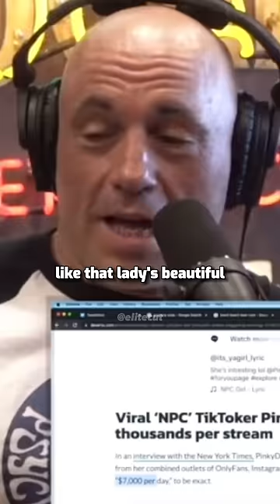Joe Rogan reacts to NPC TikToker..👀🤪 | ft. Post Malone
Joe Rogan reacts to NPC TikToker, and it's amazing! Watch as Joe and Post Malone react to one of the weirdest things they've ever seen, and have a lot of fun doing it.

In this video, Joe Rogan and Post Malone react to one of the weirdest things they've ever seen: NPC TikToker. This hilarious video will have you laughing and relating to the characters on the screen the whole way through! Watch as Joe and Post break down everything from the game to the reactions of the viewers. It's a must-watch video for any Joe Rogan fan, and a great way to start your day!